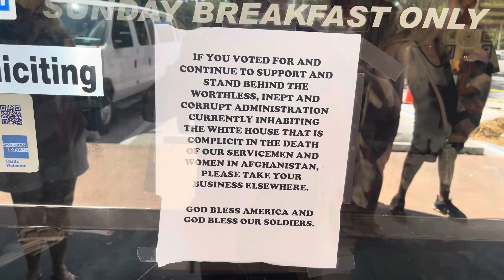BIDEN - VOTER -REJECTING FORCED TO ClOSE DUE TO POPULARITY !